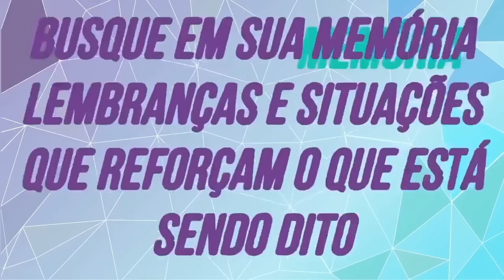MUDE SEU CÉREBRO ENQUANTO VOCÊ DORME 🤑 ATRAIA DINHEIRO DORMINDO